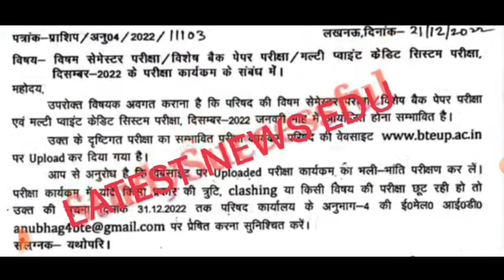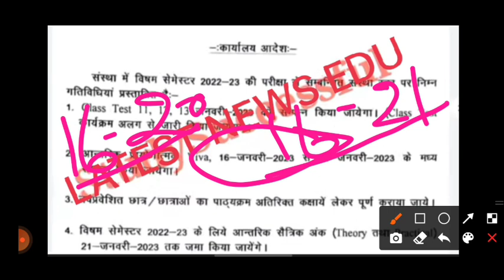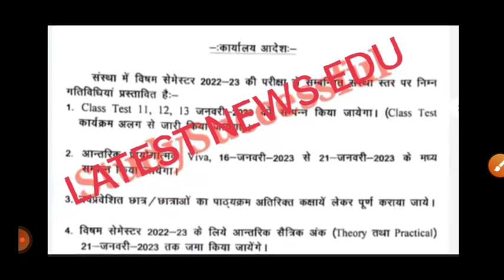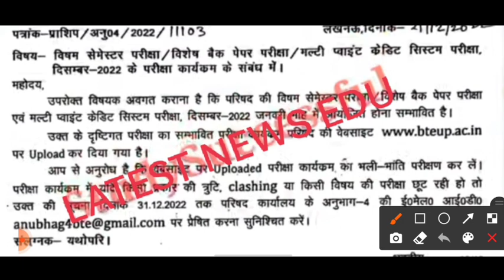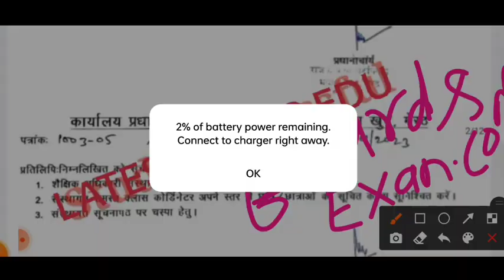bteup latest news today/bteup exam news today/bteup even sem exam news today/bteup news today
bteup scrutiny result 2022 date
upbte scrutiny result 2022
upbte scrutiny result 2022 kab tak aayega
scrutiny ka result kab aayega 2022 upbte
scrutiny ka result kab aayega 2022 bteup
bteup recheck result 2022 kaise dekhen
bteup revaluation result 2022
bteup revaluation result 2022 today news
bteup revaluation result 2022 latest news
upbte revaluation result 2022 kab aayega,

bteup 2022
bteup

polytechnic 2022
polytechnic

d.pharma online exam,bteup exam 2022-26,d pharma exam online,bteup online exam kaise de,bteup promote news today,d pharma exam date,bteup promote news,bteup news today,d.pharma online exam update,
@latest news

all query